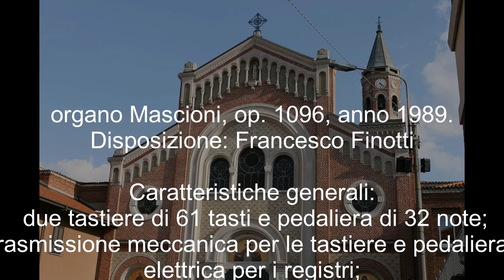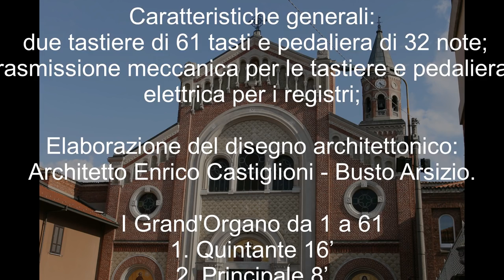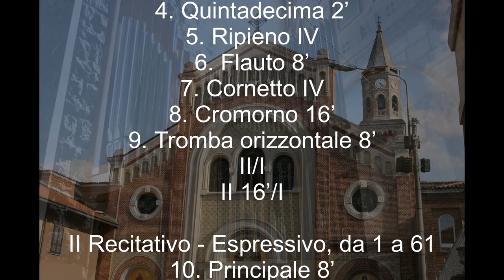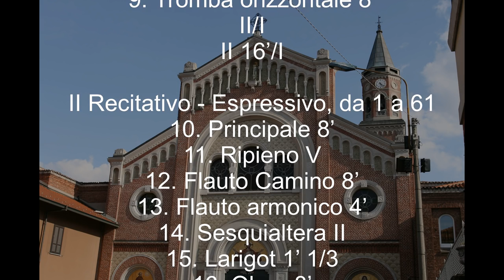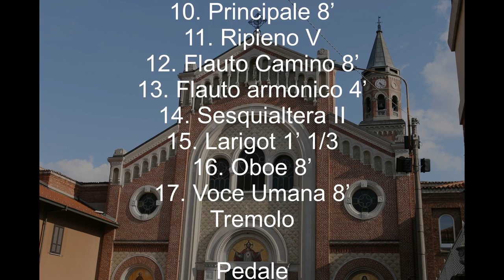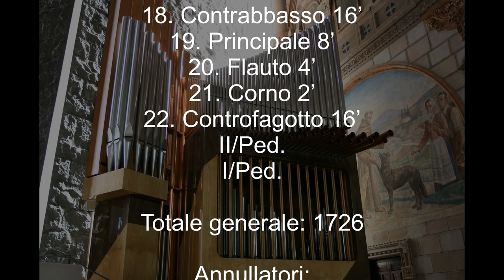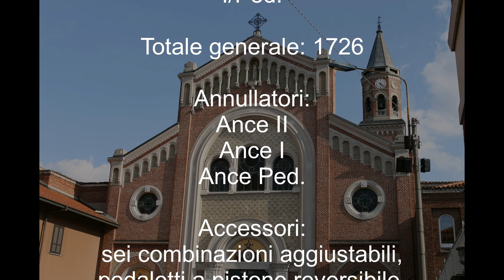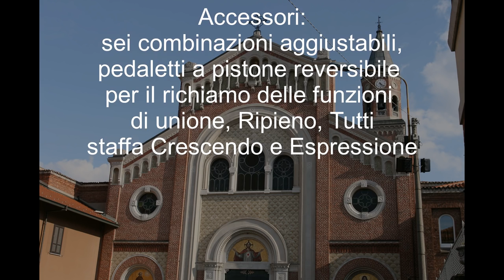Roberto Brambilla - Haurietis Aquas(prima esecuzione assoluta)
Raffaele Murgia esegue in prima esecuzione assoluta, sull'organo per il quale è stato composto,  il brano Haurietis Aquas di Roberto Brambilla.

Il pezzo,  commissionato dal convento dei frati minori del Sacro Cuore, ha lo stesso titolo dell’enciclica scritta da Papa Pio XXXIII, il 15 maggio 1956, dedicata alla devozione al Sacro Cuore di Gesù.

A proposito di questo brano il compositore afferma: «[...] dura circa 10 minuti, è un pezzo con una struttura "ad arco", in questo caso raggiunge un climax per poi spegnersi, ma ha un finale "a sorpresa". E' costruito totalmente sul rapporto aureo e rispetta la storia musicale di questo strumento. Scrivere per organo non lascia indifferenti a causa del peso storico di questo strumento. E' come quando si scrive per violino o per pianoforte... è necessario uno studio introspettivo sulla natura di questi strumenti e sul loro valore storico.

In questo lavoro ho cercato di mettere in scena il culto del Sacro Cuore attraverso due oggetti musicali, due attori che rappresentano distintamente, uno il Cuore Divino di Cristo e l'altro il Suo cuore umano. La parte divina è qualcosa al limite dell'udibilità ma dovrà "far tremare il pubblico", grazie alle sue vibrazioni ed alla sua presenza impalpabile. La caratteristica principale è che in tutto il pezzo è in scena la ricerca del contatto tra la parte umana e la parte Divina. Lascio a voi scoprirne il finale» (Rho News, articolo del 07 giugno 2018).

BUSTO ARSIZIO – Varese, Chiesa del Sacro Cuore
organo Mascioni, op. 1096, anno 1989.
Disposizione: Francesco Finotti

Caratteristiche generali:
• due tastiere di 61 tasti e pedaliera di 32 note;
• trasmissione meccanica per le tastiere e pedaliera, elettrica per i registri;
• Elaborazione del disegno architettonico: Architetto Enrico Castiglioni